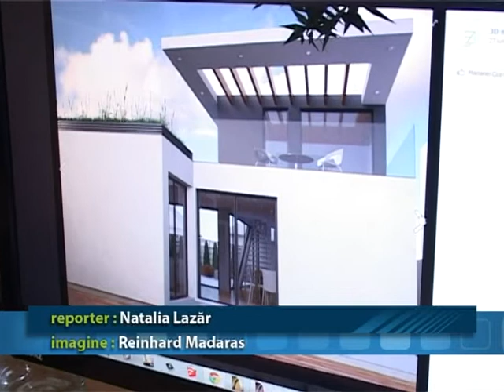un nou concept pentru locuinte